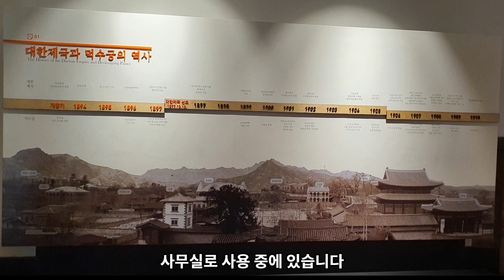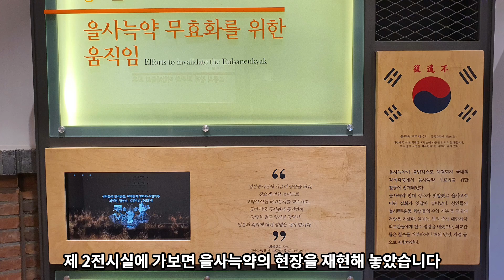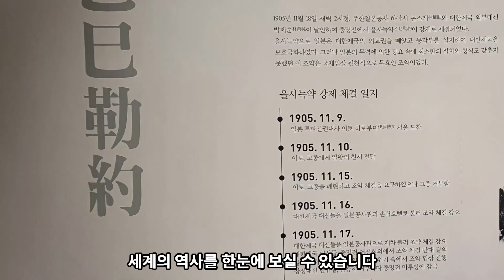을사늑약의 현장을 찾아서, 덕수궁 중명전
역사야 놀자에서는 덕수궁의 중명전을 찾아가 보았습니다.
( 을사늑약의 현장을 찾아서, 덕수궁 중명전 ) 강제 합병을 위한 일제의 만행

  중명전은 덕수궁 밖에 있어 찾기가 쉽지는 않습니다.
  이곳은 덕수궁이 대한제국 황궁으로 정비하는 과정에서 황실 서적과 보물들을 보관할 서재로 1899년경에 지어졌으며, 당시 건물의 이름은 수옥헌(漱玉軒) 이었으나,
  1904년 4월 덕수궁 대화재 이후 고종 황제의 거처로 사용되면서 중명전으로 이름이 바뀌게 됩니다.
  밖에서 보면 아름답게 만들어졌으나, 우리의 치욕적인 을사늑약이 1905년 강제로 체결된 장소이기도 하죠. 건물은 2층으로 되어있고, 1층은 4개의 전시실로, 2층은 사무실로 사용 중에 있습니다.
 제1전시실은 덕수궁과 중명전, 제2전시실은 을사늑약의 현장
 제3전시실은 을사늑약 전후의 대한제국, 제4전시실은 대한제국의 특사로 꾸며져 있습니다.
 제2전시실에 가보면 을사늑약의 현장을 재현하여 놓았습니다.
전시실 중, 가장 가슴 아픈 장면을 보여주는 곳으로 1905년 11월17일 늦은 저녁부터 18일 새벽 일본 군대가 주둔하며 이토오 히로부미가 8명의 대신들의 찬반 여부를 묻고 있는 장면을 재현하였 놓았습니다.
 제4전시실은 고종의 각국에 특사를 파견하였고 이중 헤이그 제2회 만국 평화회의에 파견한 이준, 이상설, 이위종의 일제 강압적인 을사늑약의 무효성을 알린 경위를 설명하고 있으며, 대한제국의 국세 인장을 찍어 친서를 각국에 보낼 수 있도록 꾸며져 있습니다.
 이곳에 가면 변화하는 1900년대의 한국 역사와 세계의 역사를 한눈에 보실 수 있습니다.

덕수궁 돌담길과 정동길을 함께 가족 여행은 어떠신지요